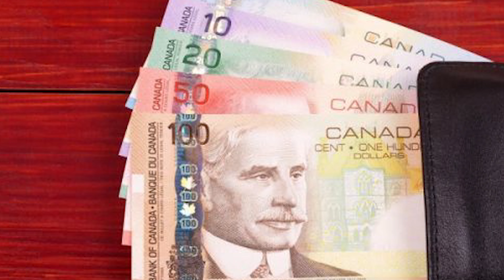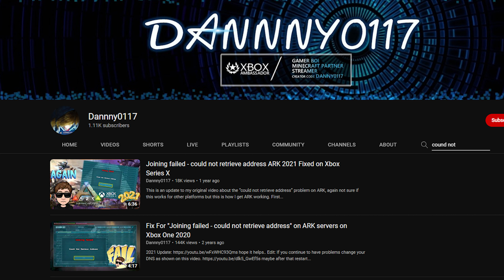Joining Failed - Could Not Retrieve Address 2022 ARK Survival Evolved Servers Problem.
Since 2020 the Official ARK Server Network has been having issues, some we were able to “fix” with my 2020 and 2021 guides, however. Its almost 2023 and ARK Survival Evolved is still broken… Sadly.. there’s nothing we can do to fix it.

👉 Use Code - "Danny0117" in the item shop!

Some Audio And Video Assets were Created by Canada Web Developer – Music Production and Engineering or Canada Web Developer Digital Video Production and Animation Studios

Some Audio and Video Assets created by Dannny0117. (Yes I do my stuff too)